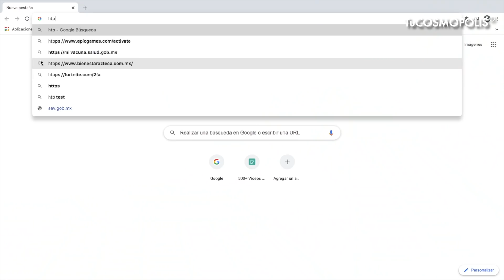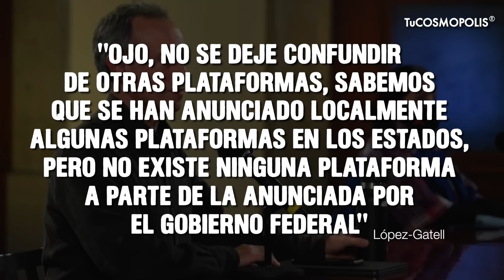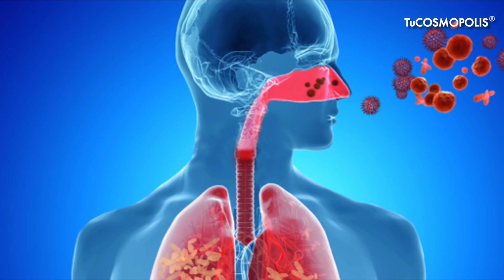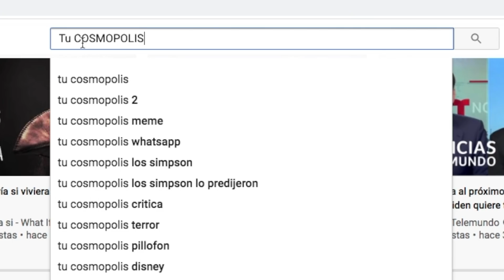NOTICIA de ÚLTIMA HORA: SI ERES de MÉXICO TIENES que SABER ESTO YA